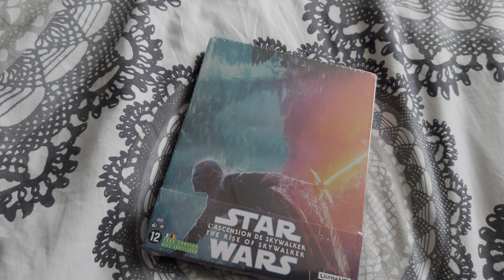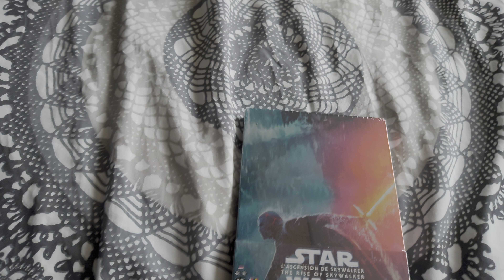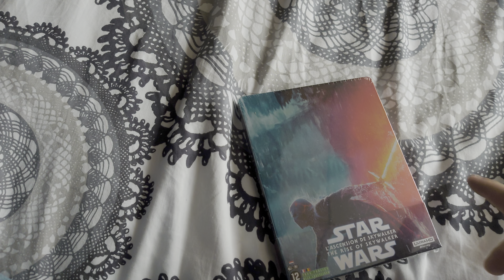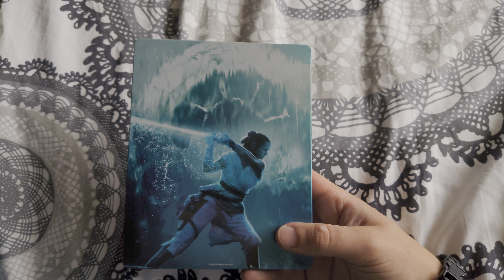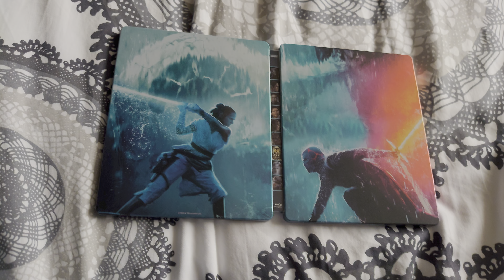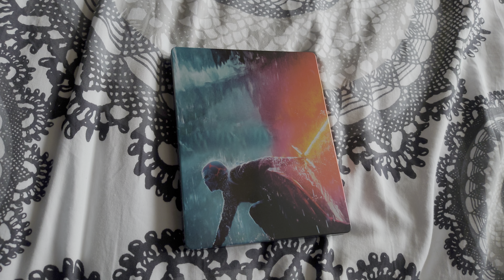Unboxing STAR WARS: THE RISE OF SKYWALKER 4K Steelbook Edition